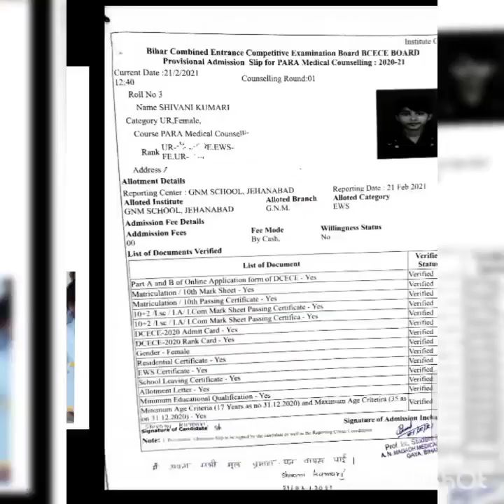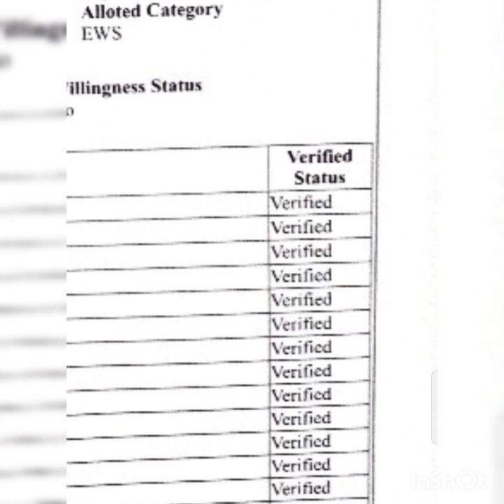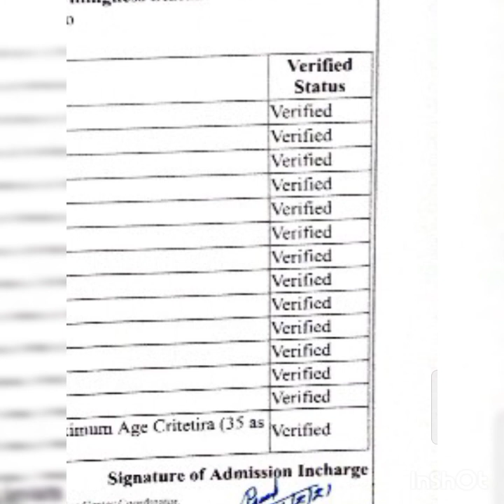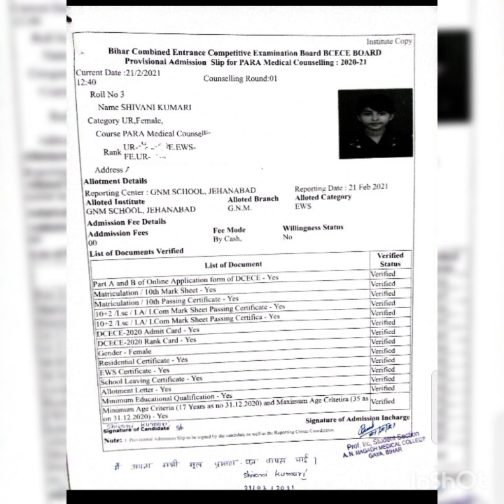Bihar Paramedical ANM GNM Documents verification ke baad kya kre?